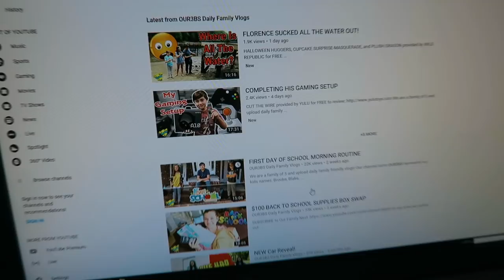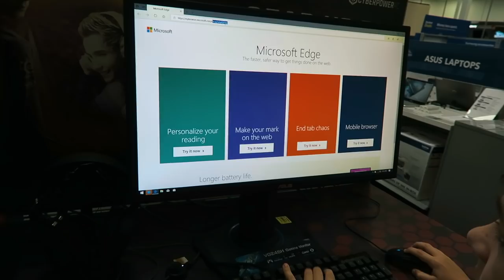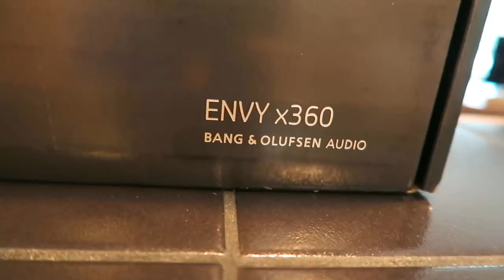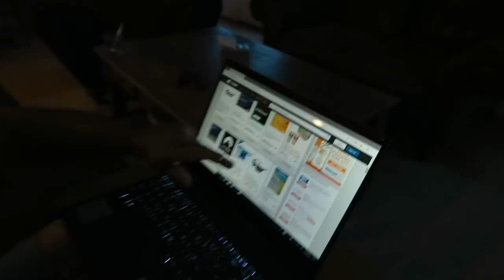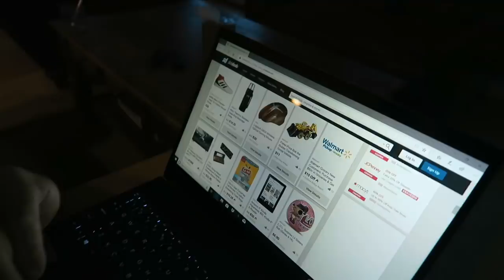BACK TO SCHOOL COMPUTER SHOPPING ~ HOMESCHOOL LAPTOP AND NEW CURRICULUM